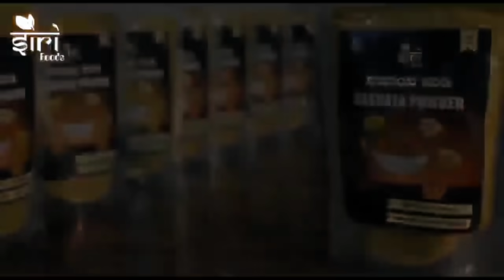ದಿನ ಭವಿಷ್ಯ - 13/01/2021 - ಬುಧವಾರ - ಇಂದಿನ ಭವಿಷ್ಯವಾಣಿ | today's horoscope in kannada daily astrology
ಆಯುರ್ವೇದ ಪಂಡಿತರಿಂದ ತಯಾರಿಸಲ್ಪಟ್ಟಿರುವ ಆರೋಗ್ಯಕರ ಸಿರಿ ಕಷಾಯವನ್ನ ನಿಮ್ಮ ಮನೆಗೆ ತರಿಸಿಕೊಳ್ಳಲು,

ಅಥವಾ

ನಂಬರ್ ಗೆ ಕರೆ ಮಾಡಿ
( ಬೆಳಿಗ್ಗೆ 10 ರಿಂದ ಸಂಜೆ 6 ರ ವರೆಗೆ)

ನಿಮ್ಮ ರಾಶಿಯ ಬೀಜ ಮಂತ್ರವನ್ನು ಕೇಳಿಸಿಕೊಳ್ಳುವುದರಿಂದ ಅನೇಕ ದೋಷಗಳ ಪರಿಹಾರವಾಗುವುದು.

5) ಸಿಂಹ ರಾಶಿ ಮಂತ್ರ /Beeja Mantra for Simha / Leo

6) ಕನ್ಯಾ ರಾಶಿ ಮಂತ್ರ /Beeja Mantra for Kanya / Virgo

7) ತುಲಾ ರಾಶಿ ಮಂತ್ರ /Beeja Mantra for Tula / Libra

8) ವೃಶ್ಚಿಕ ರಾಶಿ ಮಂತ್ರ /Beeja Mantra for Vrishchika /  Scorpio

11) ಕುಂಭ ರಾಶಿ ಮಂತ್ರ /Beeja Mantra for Kumbha / Aquarius

12) ಮೀನಾ  ರಾಶಿ ಮಂತ್ರ /Beeja Mantra for Meena / Pieces

ಇಂದಿನ ವಿಶೇಷ : ಮಕರ ಸಂಕ್ರಾಂತಿಯಂದು
ಈ ಮೂರರಲ್ಲಿ ಒಂದನ್ನಾದರೂ
ದಾನ ಮಾಡಲೇಬೇಕು..!

ವಾರ - ಬುಧವಾರ

1)ಮೇಷ
2)ವೃಷಭ
3)ಮಿಥುನ
4)ಕರ್ಕಾಟಕ
5)ಸಿಂಹ
6)ಕನ್ಯಾ
7)ತುಲಾ
8)ವೃಶ್ಚಿಕ
9)ಧನುಸ್ಸು
10)ಮಕರ
11)ಕುಂಭ
12)ಮೀನಾ

Dina Bhavishya || Daily Horoscope - 13/1/2021 - Wednesday - Today's horoscope in Kannada Daily astrology

Today's Date : 13 January 2021

Day : Wednesday